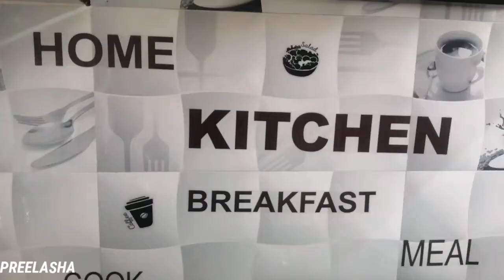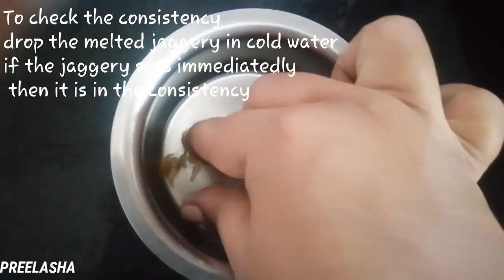வீட்டிலேயே கடலை மிட்டாய் செய்வது எப்படி ? |Peanut Chikki in Tamil | Snacks recipe | Preelasha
hii friends,
in this video we gonna see PEANUT CHIKKI
a easy and tasty recipe with fews minutes you can do it
Only 2 ingredients Groundnut Candy / simple and easy recipe / Peanut Chikki / Kadalai Mittai Recipe in Tamil / கடலை மிட்டாய் /குழந்தைகள் விரும்பி சாப்பிடும் கடலை மிட்டாய் / இரண்டு பொருட்கள் இருந்தால் போதும் கடலை மிட்டாய் செய்ய

try this at home and enjy your weekend

do share your feedbacks in comment session / dm us in instagram